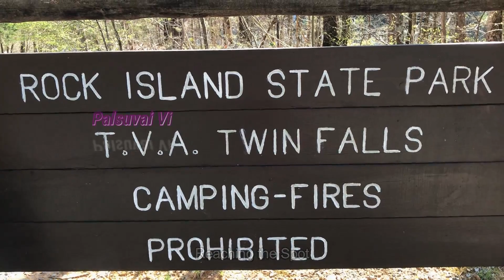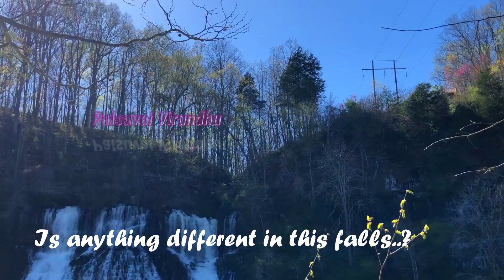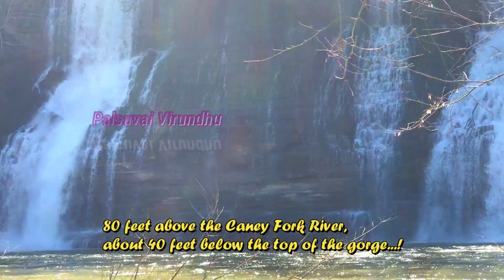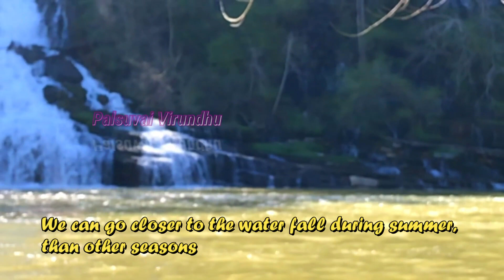Twin Falls, Tennessee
Trip No : PSVT003 Twin Falls, Tennessee